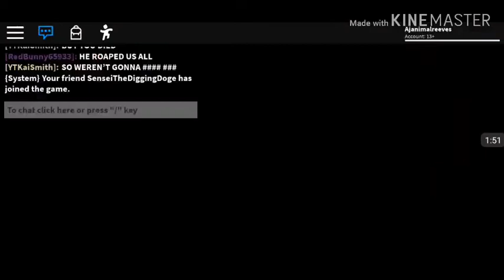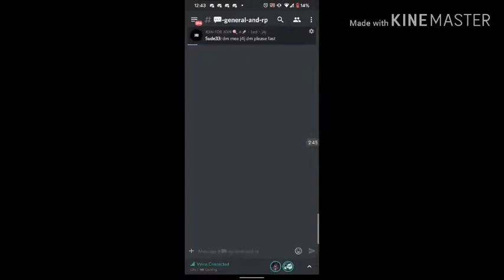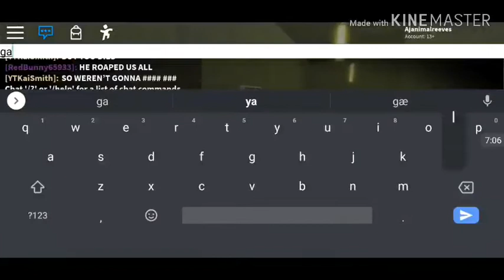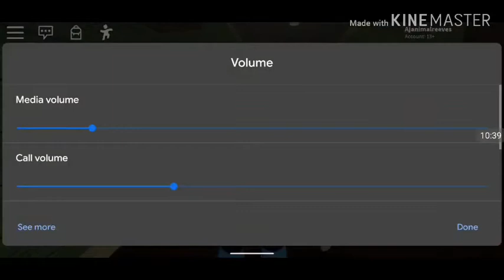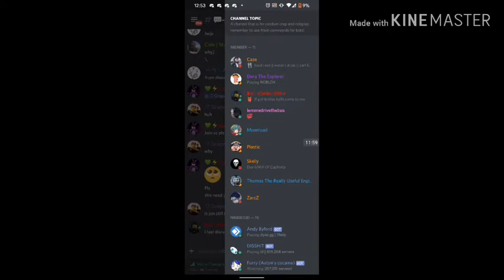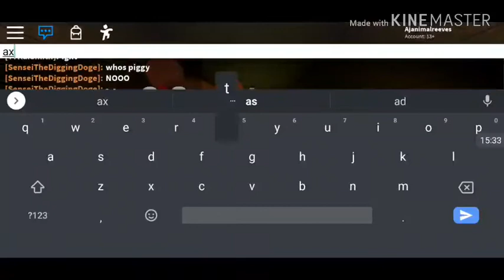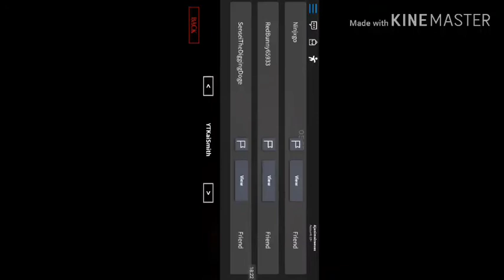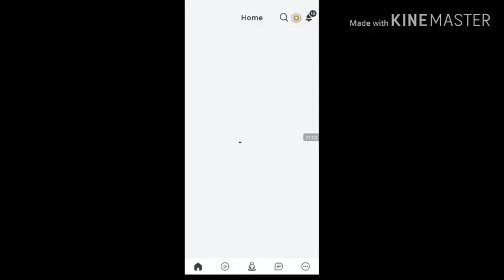Roblox with the lads